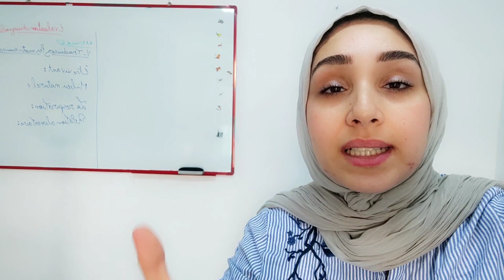طلب صغير من قناة كوثر التعليمية..